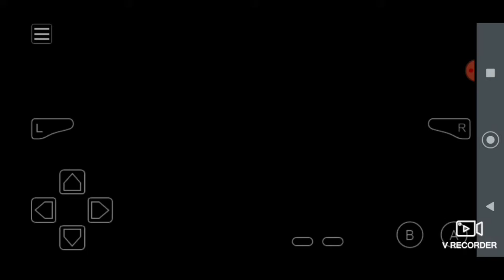tutorial de como passar pela caverna para chegar em lanvander